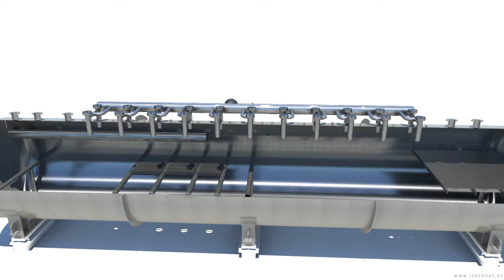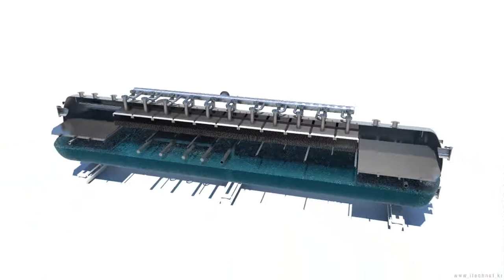Deaerator Structure in thermal power plant